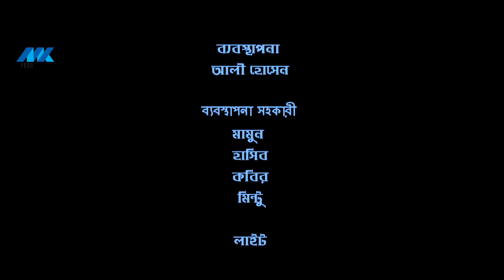Joint Family | জয়েন্ট ফ্যামিলি | EP-01 | Shawon | Keya Payel | Imraul Rafat | Bangla New Natok 2021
Presenting Most Awaited Bangla New Natok 2021 "Joint Family | জয়েন্ট ফ্যামিলি" a very special Bangla Natok starring Sayed Zaman Shawon, Keya Akter Payel, Monira Akter Mithu and many more. written & Directed by Imraul Rafat.

Bangladeshi Natok, Telefilm, Short Films are improving day by day, also a big source of entertainment.

Hope you will enjoy all of our Bangla Natoks, Telefilms,  Short films and many more exciting videos on MK Production!

Natok : Joint Family | জয়েন্ট ফ্যামিলি
Episode : 01
Script & Director : Imraul Rafat
Cast : Sayed Zaman Shawon, Keya Akter Payel, Monira Mithu, Abdullah Rana, Tanzim Hasan Anik, Minakki, Makfubar Rahman Sweet & Riyad.
Cinematography : Jahangir Kabir Chisti & Rajib Hawladar.
Editor : Shahin Shadhin
Cheif Assistant Director : DH Mehedi
Assistant Director : Imran Tanvir
Makeup : Masud Rana
Light: Yousuf.
Trolly : Sayed
Management : Ali Hossen
Executive Producer : Pijush Sen Benu
Production : MK Production

MK Production YouTube channel is the complete package of unlimited entertainment.

*** ANTI-PIRACY WARNING ***
This content is Copyright to MK Production. Legal action will be taken against those who violate the copyright of the following material presented!